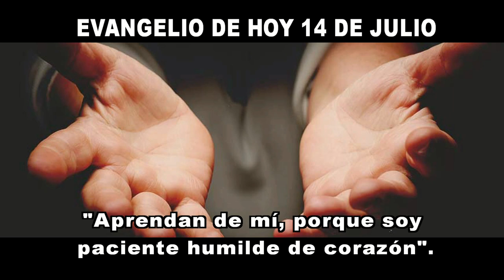EVANGELIO DE HOY 14 de julio hd